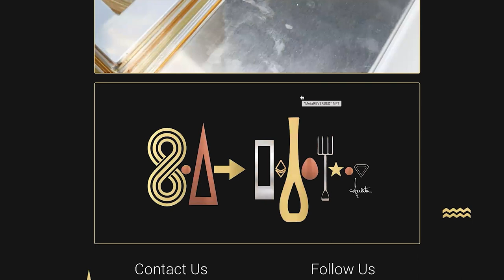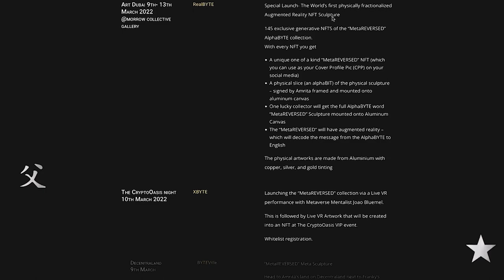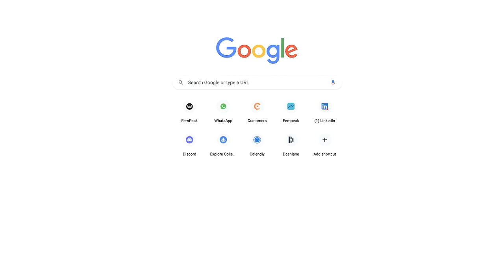#56 - Amrita Sethi: Interactive Art, NFTs & the Digital Age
Amrita Sethi is the first NFT artist in the UAE. In 2021 she was nominated by Dubai Arts and Culture to receive the prestigious Golden Visa Residency in Dubai for 10 years for her contribution to the Digital Art Market in the UAE.

In today’s episode of the Somi Arian Podcast Amrita and I speak about her art and how NFTs can empower artists in the age of Web3. I learned a lot from this interview and I think you will too.

- Amazon Music

Outline ⤵️
00:00 Intro
01:50 Amrita on being the first NFT artist in the UAE
09:15 Amrita’s latest project
15:31 AlphaBYTEs demonstration by Amrita
17:12 Starting is always the toughest part
18:28 About Amrita’s upcoming project
20:19 Is the NFT space supported and backed by the community of the UAE?
23:15 Somi about the idea of leaving the UK
27:17 Amrita’s next NFT drop
32:10 Not all people are going to understand and follow the web 3.0 world
34:48 Are today’s kids naturally growing into the metaverse?
37:30 Outro